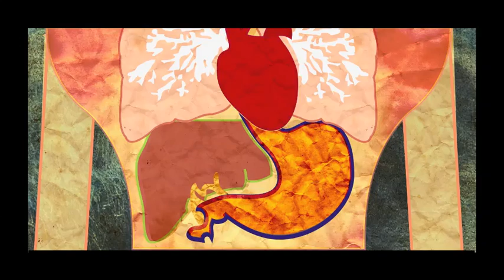Interior de Elizabeth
Prueba interior de Elizabeth Bathory